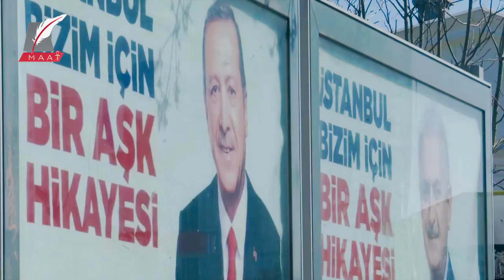توقعات 2021.. قطر تعيد التفكير بينما تركيا وحيدة وبايدن يصفي حساباته!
ماعت_جروب | توقعات 2021.. قطر تعيد التفكير بينما تركيا وحيدة وبايدن يصفي حساباته!